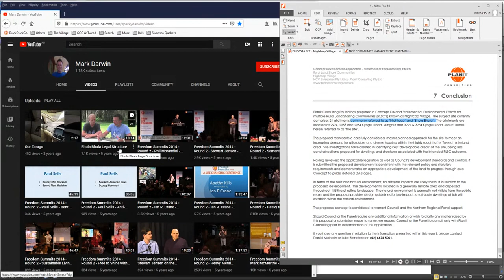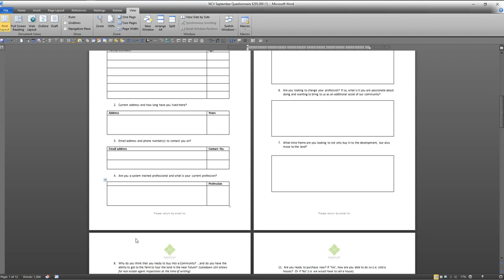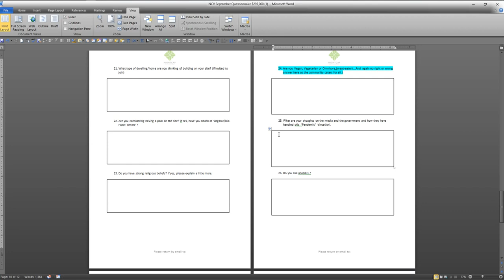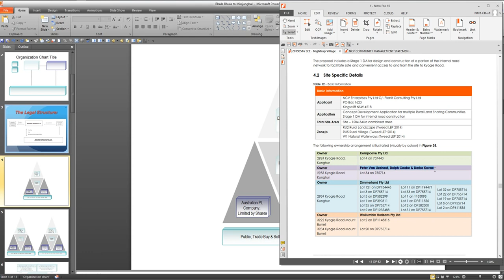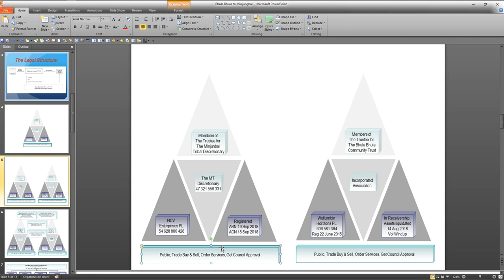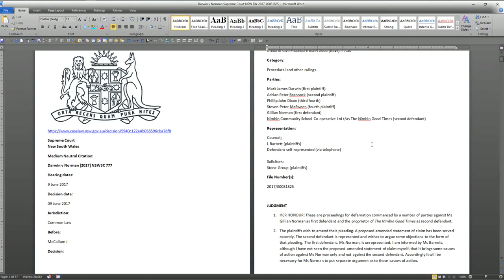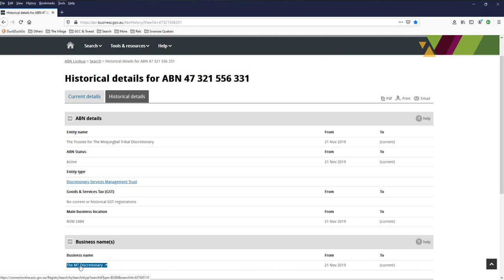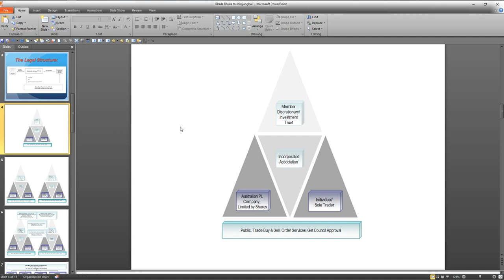Max Igan & his $285,000 buy-in to the Nightcap Community, aka Bhula Bhula, Mt Warning Eco Village et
Where does Max Igan get $285,000 – FINDERS FEES, every person he brought into the scheme, he was one step closer to a free block for retirement.  No longer surmised, proven, Max somehow came up with $285,000 worth of something to BUY HIS MEMBERSHIP, as you do with memberships, have to buy into them.

Now if it is $20,000/person – how many people did Max have to bring in to earn his 2.75 acres and a piece of all the Nightcap Village’s various business activities, like the Sphinx Rock Café, the General Store, vacant buildings, a Caravan Park, Misty Mountain camps and tourist accommodations, a Hemp farm and any other of undisclosed business activities and profits hidden behind supposed anonymity?

Or maybe Gunham said, Max if you can bring in 20 people you can have a lot of land – so Max promotes, from as early as April 2020, even before 3222 Kyogle Rd was re-acquired (Gunham knew they would ‘re-acquire’ it) in June 2020.  August 2020 Max and Gunham again, dispelling all the bad press around the previous scam yet only admitted details that incriminated their own participation in that scam.

The ‘Village’ is not just a home, it produces income through business activities, profit that is given back to the associated members.  Tax free income that nobody knows you are getting.  That is the PROMO anyway.

Wroth Wall, the lawyer involved with taking the funds, is currently being sued by past victims for fiduciary trust breaches, with Gillian Norman taking not only this case but also the Mt Warning Eco Village scam claim to be heard together in the High Court.  The case is not over despite claims in 2020 from Gunham or AB.  Where did the money go?  Who took it?  4 people minimum lost everything.

Due to the deliberately complex and concealing nature of this scheme, there are more ‘players’ involved than those named or focused on here.  In context of the NCV Enterprises development project, it involves nearly 4000 acres, nearly 400 lots and hundreds of millions in sales for lots you never actually buy or own.  To sell, you need permission from other members to sell – if they don’t like the buyer you want to sell to, you can’t sell it.

There are many limitations you don’t get in even an oppressive government system. What do you eat in your private home on 2.75 acres that you paid $285,000 to be a long term renter on? That is a question Nightcap wants to know, what do you EAT. I would say, none of your business mate – WHY IS WHAT I EAT IMPORTANT ENOUGH TO BE A MAIN QUESTION YOU ASK? Why is it even a question at all?

Nightcap have 26 questions and most are what do you do, what can you do for us, how do you feel about things like covid, animals, guns and oh, by the way, a really important question to know is, in your home on your 2.75 acres what do you intend to EAT?  26 questions and what people eat rates as important enough to make a questionnaire to judge perspective applicants on.  NICE, and I was told food judgement was a myth when I said BS, I’ve experienced it, prejudice over food, what you EAT.  What next!

What is missing from the questionnaire is just as revealing as the questions they deem important enough to ask.

Please see next video: Mark Darwin & Adrian Brennock on the Legal Structure, Bhula Bhula, Mt Warning Eco Village